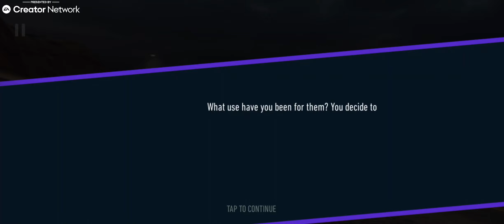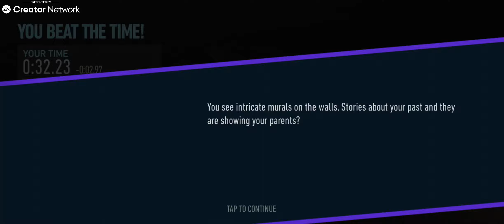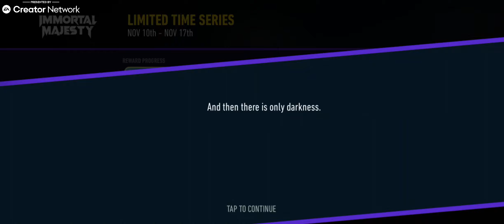NFS No Limits | Day 7: ENDING - 2022 Pagani Utopia | Immortal Majesty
Need for Speed No Limits. Played on Asus ROG Phone 7 Ultimate.